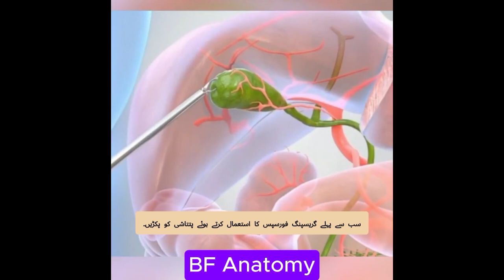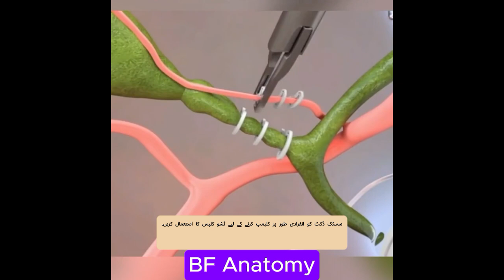Three-port cholecystectomy gallstones 2024 3D animation Gallbladder stone surgery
Three-port cholecystectomy gallstones 3D animation Gallbladder stone surgery.2024, 3D animation of the surgical steps involved in a laparoscopic cholecystectomy procedure beginning with the patient prepped, and drapped in the operating room. The surgery begins with initial insertion of a trocar through the umbilicus and insufflation of the abdomen, with carbon dioxide gas. Filling the abdominal cavity with gas allows access to the gallbladder, a space for the laparoscopic tools to operate and a field of vision for the surgeon. Three additional incisions, are made to insert trocars for the laparoscopic instruments. Instruments, are used to mobilize the liver and gallbladder superiorly, as the surgeon inspects for the triangle of calot. The expected area for the triangle of calot, is identified and the infundibulum of the gallblladder, is retracted laterally. Fascia around the infundibulum and cystic duct is dissected as surgical clips are applied to the perceived cystic duct and finally the duct is cut.